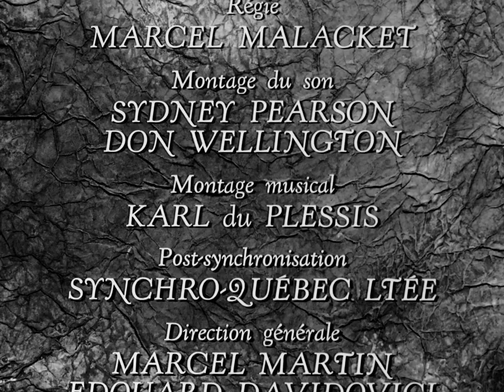Le Dernier Voyage de Henry Hudson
Récit dramatique relatant la traversée de l'Atlantique jusqu'à la Baie James par Henry Hudson et son équipage. S'il se termina par une faillite, le dernier voyage de Henry Hudson n'en jeta pas moins les bases de la future colonisation de l'Ouest canadien.

Réalisé par Richard Gilbert - 1964 | 28 min